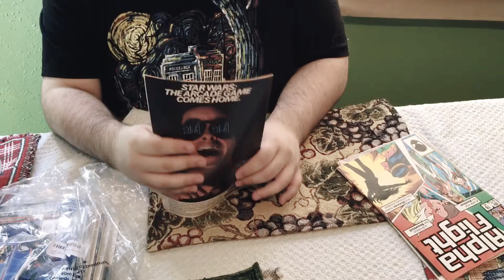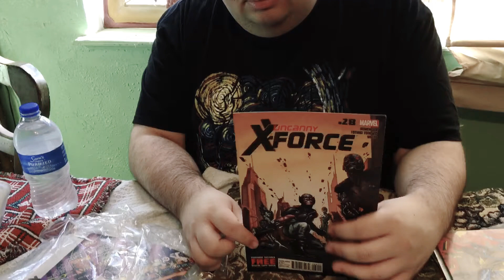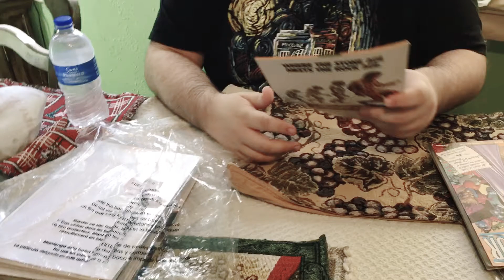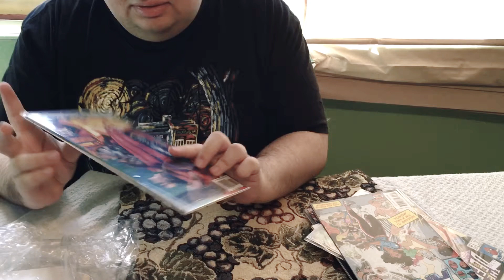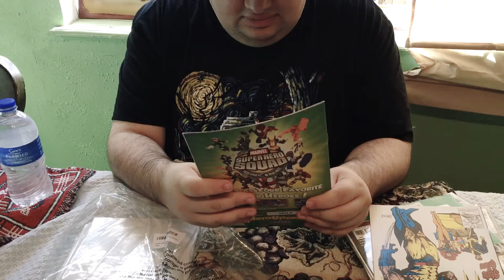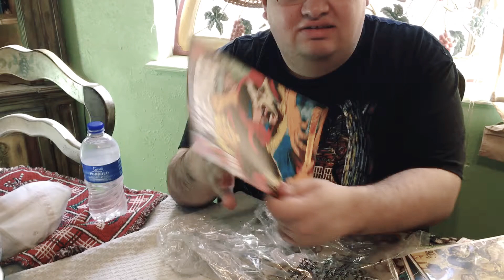Jeremy unbags the amazing marvel comics grab bag from amazon.com